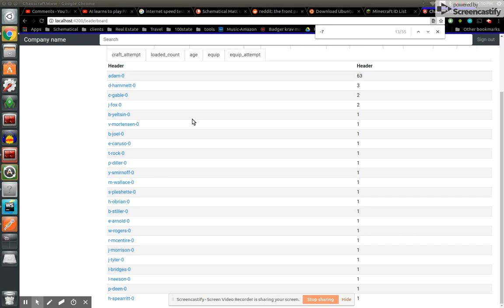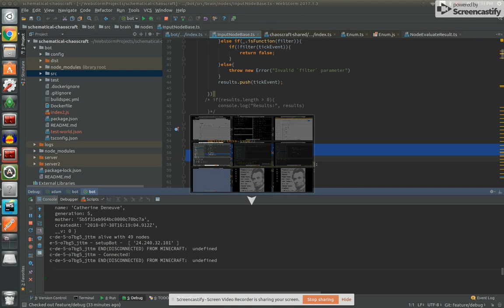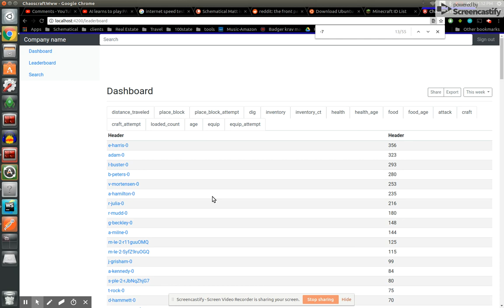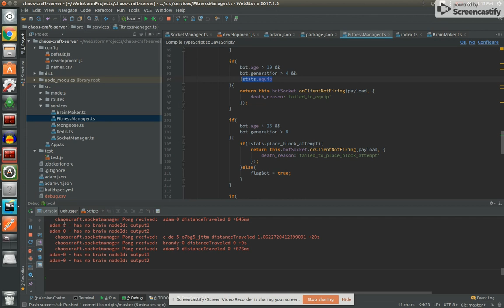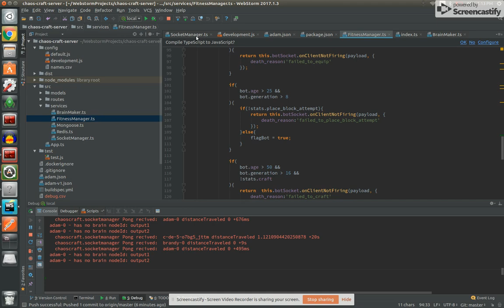Chaos Craft - Minecraft AI Genetic Learning Neural Networks - v0.7 - Gen 5-4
A quick update on the current state of ChaosCraft